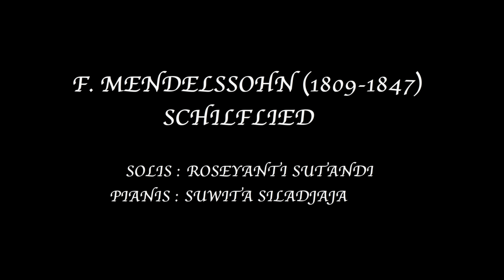Schilflied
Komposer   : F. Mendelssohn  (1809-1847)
Penyanyi     : Roseyanti sutandi